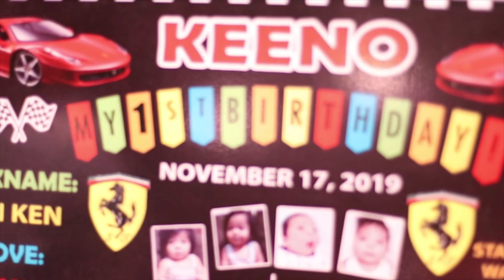Keeno | MTV Video by: Lee PhotoLAB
1st Birthday

MTV Video
4k Quality